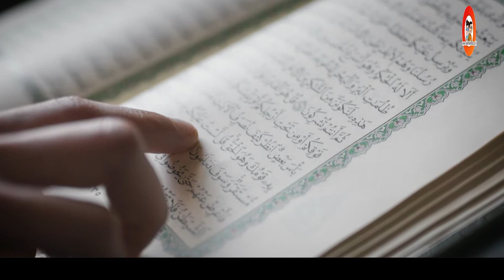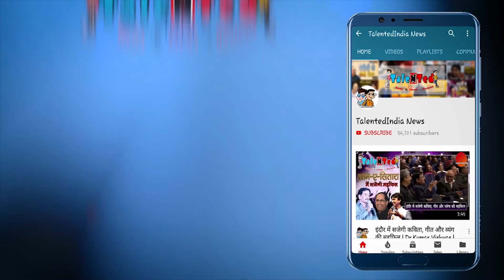चाॅद को ये मालूम नहीं | Ramadan Special | Heart Touching Story OF Ramadan |Talented India News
रमज़ान के महिने में चाॅद को देखकर शुरू हो गये रोजे़।
पाॅच वक्त की नमाज़ के जरिये होगी अल्लाह की इबादत।